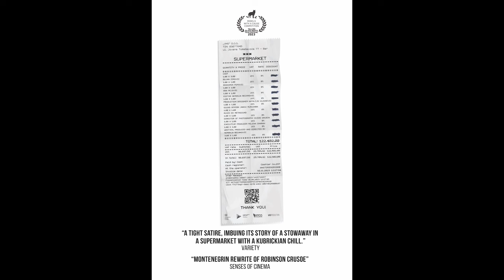Original film score for feature film Supermarket (Bad Taste - Spare Parts)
Song from feature film Supermarket (2023)
music and lyrics by Nemanja Becanovic
VHS Production 2018